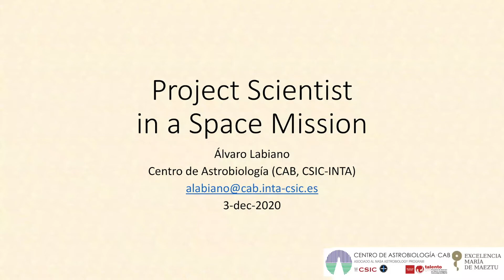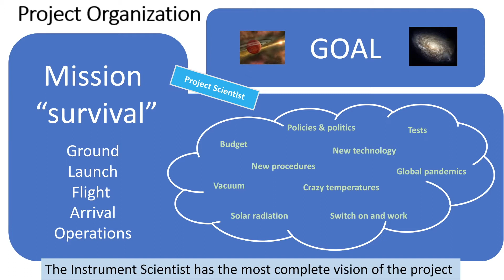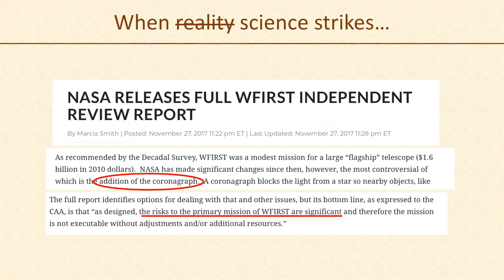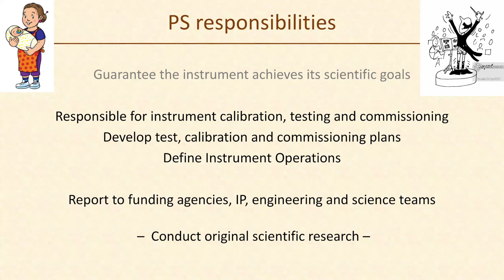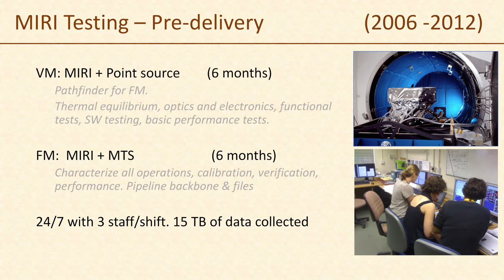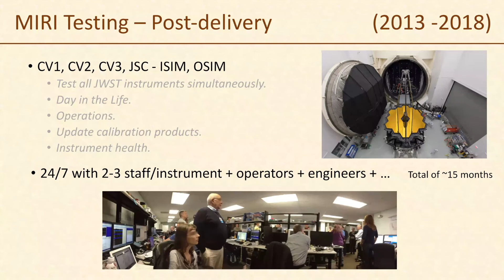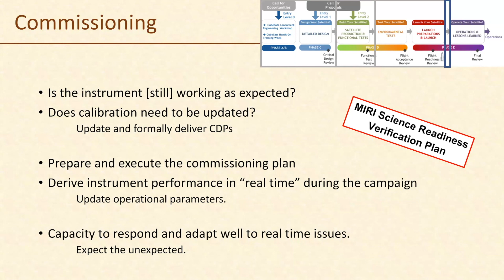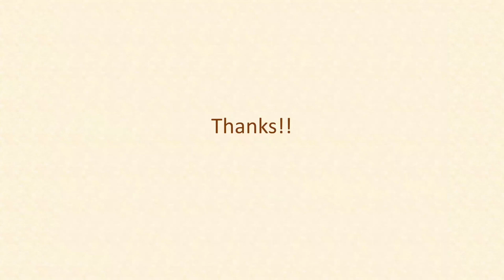Micro-curso "Instrument Scientist in a Space Mission"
Micro-curso "Instrument Scientist in a Space Mission" impartido por Álvaro Labiano del Departamento de Astrofísica del CAB.

"Hablaré del motor científico detrás de un proyecto espacial y el rol del Project o Instrument Scientist, esa persona encargada de garantizar que el instrumento cumplirá con los requisitos y planes científicos para los que fue concebido en el inicio del proyecto".

* Este micro-curso forma parte de las actividades de la Academia María de Maeztu del Centro de Astrobiología. Curso 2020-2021*